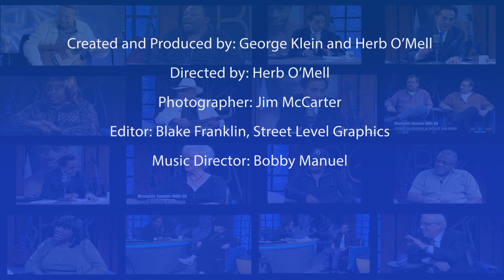George Klein's Memphis Sounds with Jason D Williams